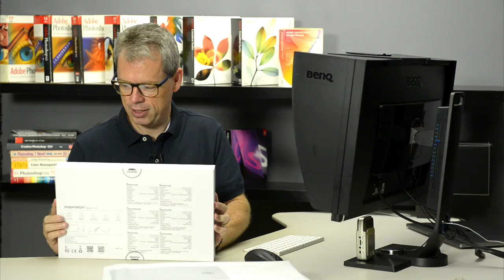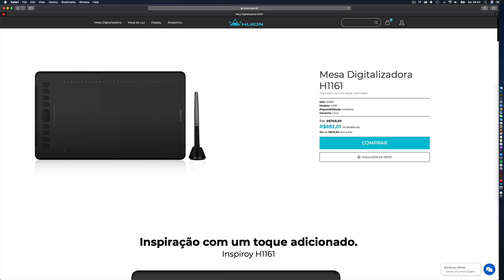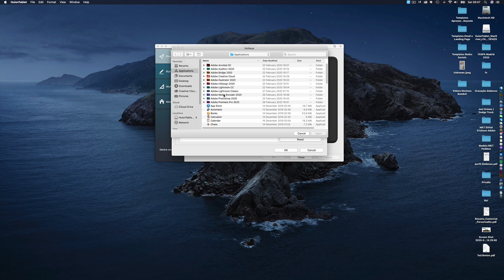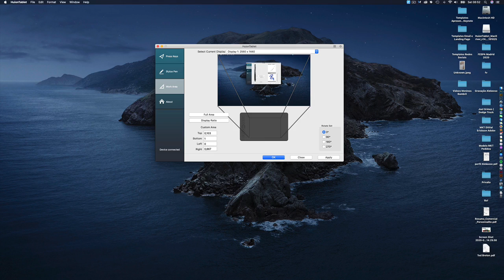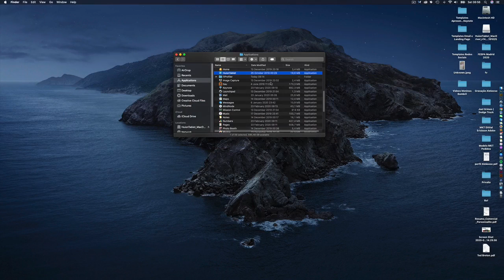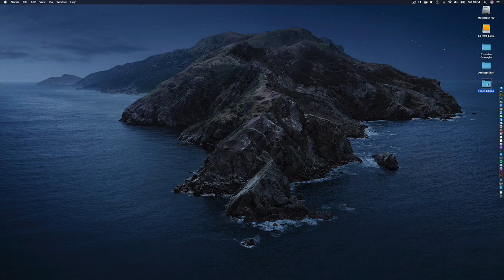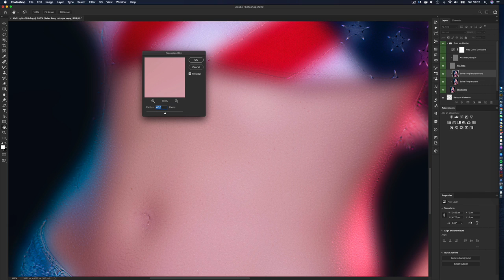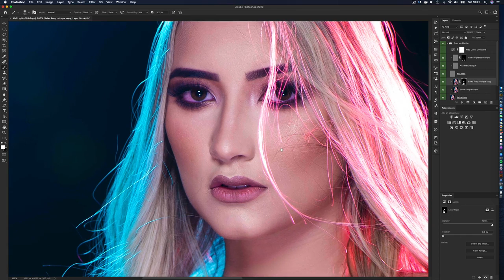Tudo sobre a Mesa Digitalizadora Huion H1161 com Alekeese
Alexandre Keese faz o review da Inspiroy H1161, a nova mesa digital da Huion que chega ao mercado brasileiro para facilitar a vida dos usuários de Photoshop.

Da instalação da mesa até as configurações do Photoshop, Keese apresenta o passo a passo e quais as funcionalidades da Huion H1161.

De quebra, você vai descobrir como o tratamento por separação de frequência no Photoshop pode facilitar muito a vida e reduzir o tempo de edição em suas fotos.

Links importantes:
Para mais tutoriais de Photoshop:

Aproveite para conhecer a programação do Photoshop Conference 2020